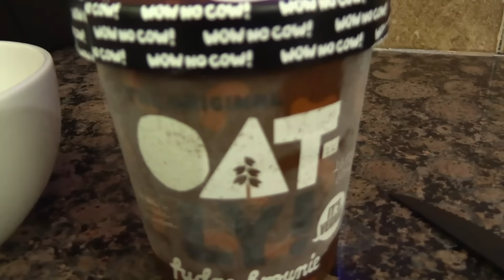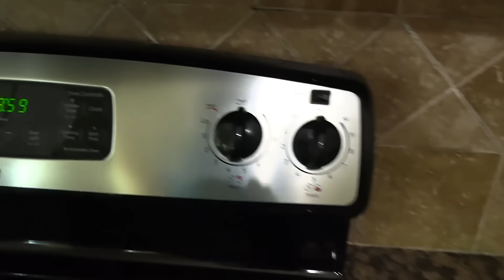SML Parody: Jeffy's Murder Mystery!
Jeffy was murdered! Who did it?
Description
NOTICE!